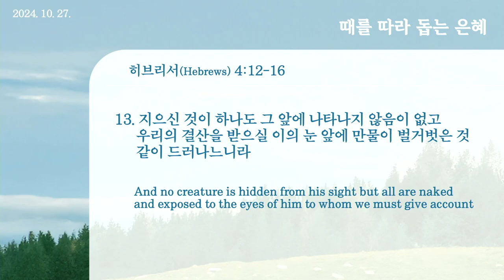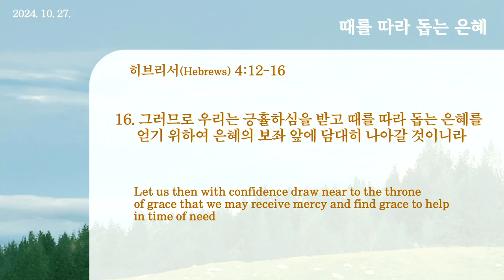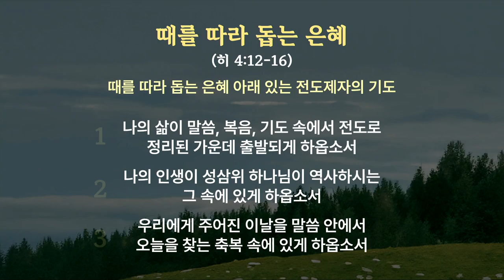20241027 Grace to help us in our time of need(Heb.4:12-16)